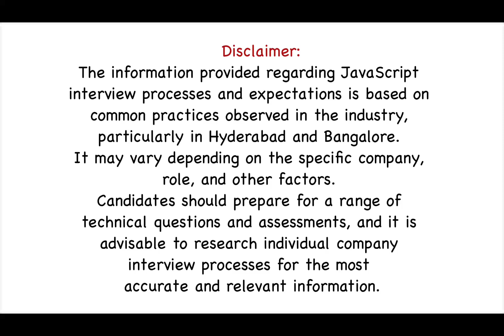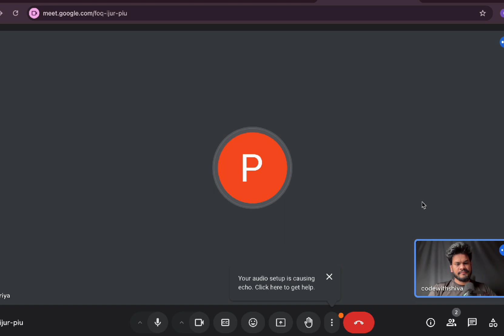Mock Interview JS Round 1 face to face | Telugu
Prepare to ace your first frontend developer interview with our JavaScript-focused mock interview Round 1! Tailored specifically for students from Telangana and Andhra Pradesh, this session will help you master key JavaScript concepts, boost your confidence, and get you interview-ready for fresher-level positions in the tech industry. Don't miss this chance to jumpstart your career in web development!